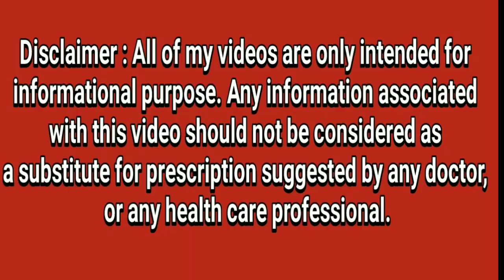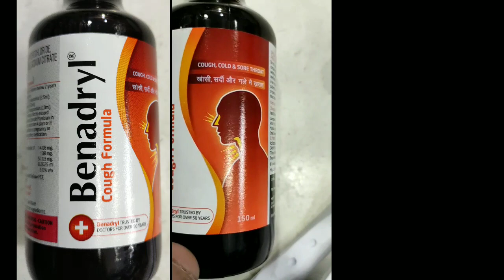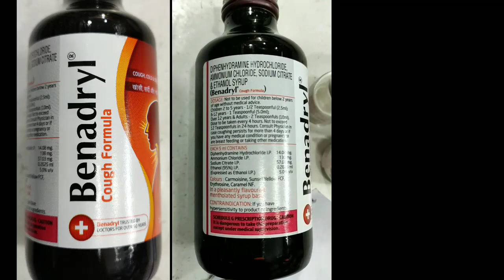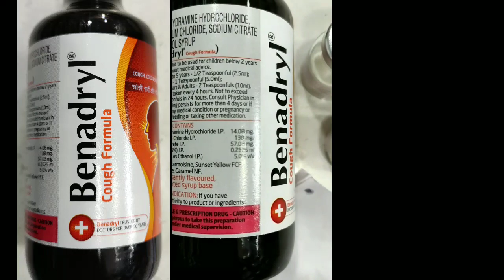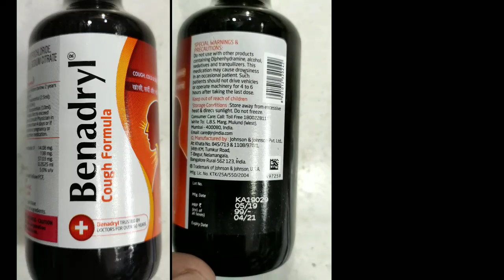सुखी खांसी का सीरप।. Benadryl Cough Syrup Use, Dose, Side effects.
benadryp syrup, benadryl cough syrup।